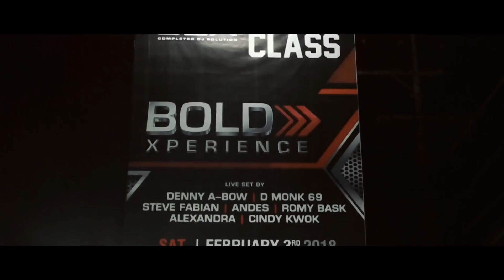BACK TO CLASS ANNIVERSARY DSX MALANG AT MY PLACE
This video about anniversary DSX Malang